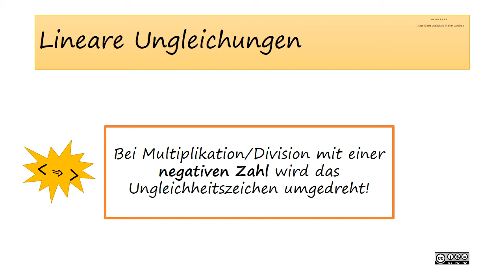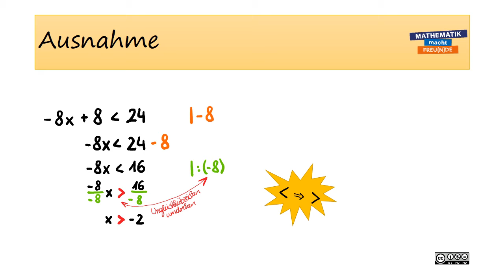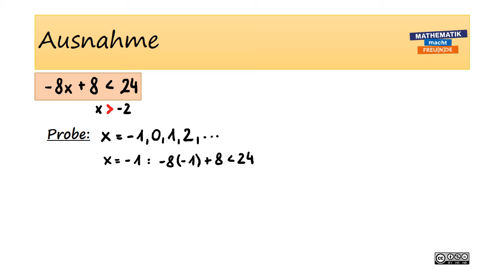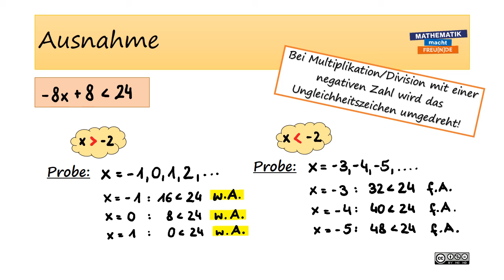Lineare Ungleichungen Multiplikation mit negativer Zahl BASIC2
Lineare Ungleichungen